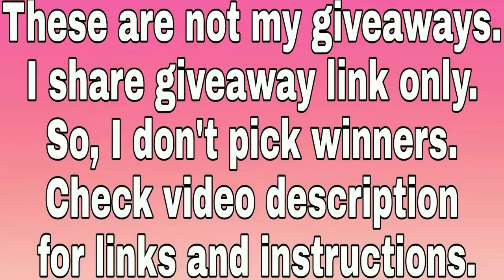Honor View 10 International Giveaway (18 March, 2018) from Android Authority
This Honor View 10 International giveaway is conducted by Android Authority

After opening this link, scroll down and click on "Enter Competition", then complete all the tasks on the gleam widget.

This is a weekly giveaway hosted by Android Authority on every Sunday